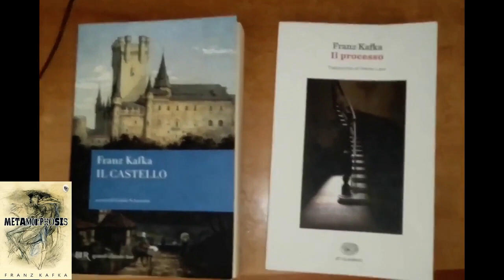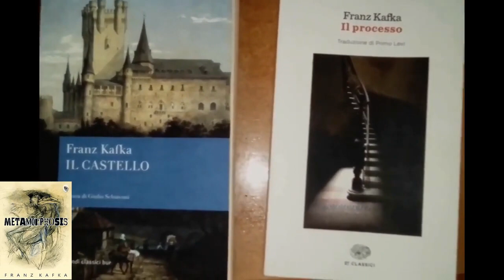A Franz Kafka's Theme or Motif by me for 100th since death (Vers. Weather Report for David Lynch)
For some informations/eplanations about the video as almost always see the Comments Section. Instead or a matter of general informations here are all my channels:

Even if at this point for the numbers of the videos, here more than 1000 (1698 to be precise), in this sense it's the channel, between all my four channels, with more videos in absolute and I consider however important also it

2 - Only Lynchian Keyboard Channel, called "NikolajStavrogin'sKeyboard 2 (Only Lynch)", the channel in which I upload only my interpretations of pieces (mostly by master Angelo Badalamenti) from mr. Lynch's movies

3 - Third Keyboard Channel, called "NikolajStavrogin'sKeyboard 3 (No Lynch)", the exact opposite of the second (that is, the one in which I never load the interpretations of the music from David Lynch's films but those relating to pieces by Angelo outside the world of the good David yes, and in which, even if I haven't been a believer for a long time and the study of Philosophy, in which I graduated in case someone didn't know or if they forgot, influenced me a lot on this) I was "miraculously healed" haha by San Gennaro, Patron Saint here in Naples, for the fact that my interpretation of Händel's aria Lascia ch'io Pianga from Rinaldo reached 10,000 views just September 19th of 2022, and on February 7th (among other thing on the day of my mother's birthday and also that of the legendary Italian singer Vasco Rossi) of last year it reached 100,000 views (now it's going to 243000 even though I confess it stopped for several months, it had a certain exploit it seems to me since August 2022 until June-July of last year, I was convinced it could have reached at least 500,000 views if not 1 million, but now I'm finding it tough, however I already consider myself lucky like this, I don't it's something that happens to everyone). Video then uploaded May 3rd of 2022 on the occasion of the birthday of the great Danish director Lars von Trier, who has his birthday on April 30th and that year he turned 66; this is because, and I always assume almost everyone knows it here, Lascia ch'io pianga is practically the musical theme of his masterpiece, and which Lars von Trier film is not a masterpiece, Antichrist, from 2009)

00:00 Intro Vers. Warm Pad Strings Part 1;
01:29 Few Words on him really from last June 3rd;
04:00 Final BIS but different remix music in the shot on the book